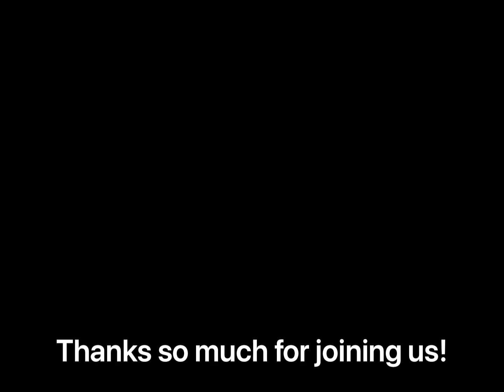First Annual Holiday House Concert + Birthday Bash 2022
When our dear friend Neil Rambali @prismismmusic was rolling into town on his tour, we decided to host him, add our new band, Red Wine Diaries and a young up and comer, Allyson Reese to play a house party!

We took it a step further and titled it our first ANNUAL holiday house concert and birthday bash. My birthday @mindful.real.estate is 2 days before Christmas, so I like to claim the whole month! Ha! (Payback from my childhood) @Hannah.C.Williams

We had friends that have become clients and clients that have become friends, oldies and new ones and everyone had the best time.

My husband and his childhood friends @marcusatmercy played guitar as they always do, and local talent, Andrea Marie hopped up for a few songs as well. It was EPIC!

Can't wait for next year!